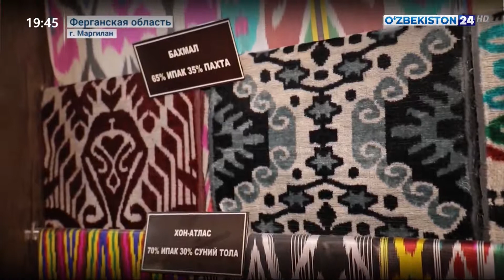В Ферганской области сформировалась крупная школа по развитию шелководства